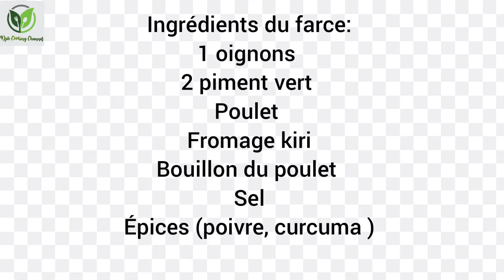rooti yar yar oo macan/sandwich panini poulet parfait pour le diner.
sandwich panini poulet.